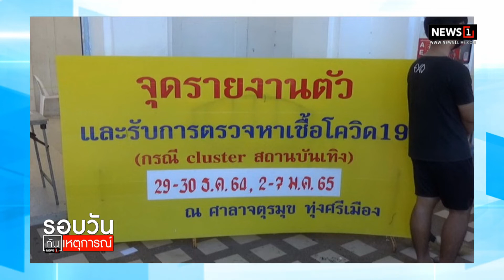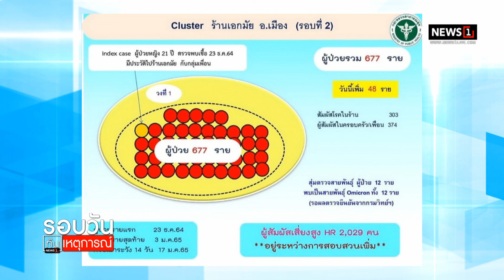เร่งแยกติดเชื้อออกจากครอบครัว : รอบวันทันเหตุการณ์ (เที่ยง) 05/01/2022